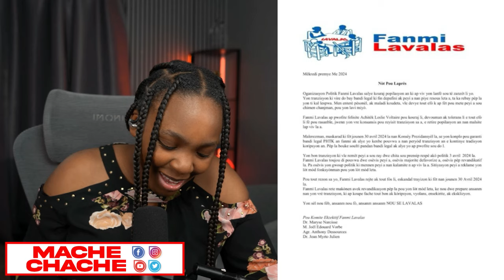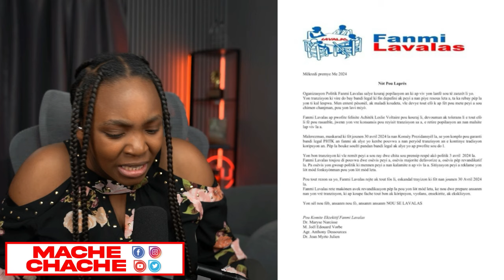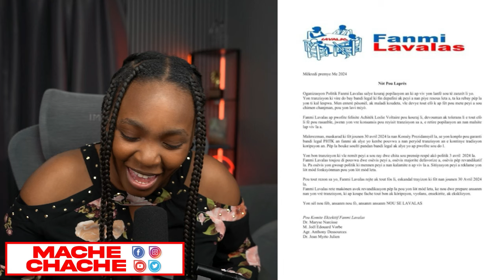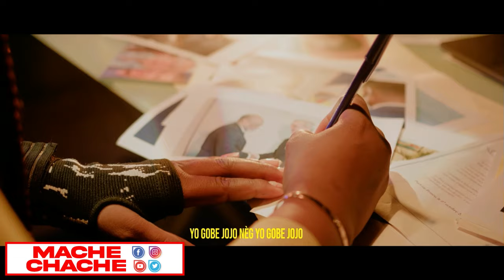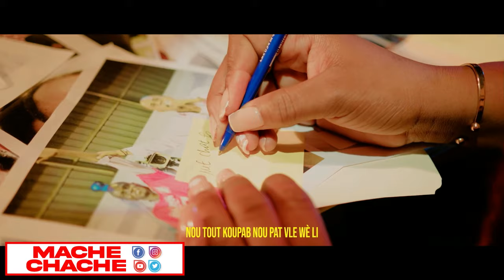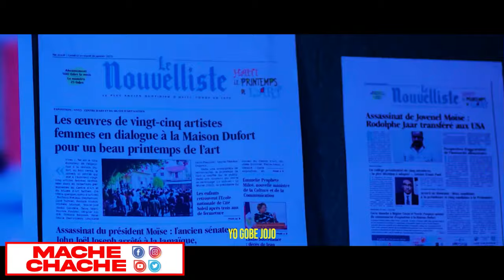Pa Gen konplo ki mare sou do pèp Ayisyen an ki pap kraze..Batay mete nan kan Asasen yo